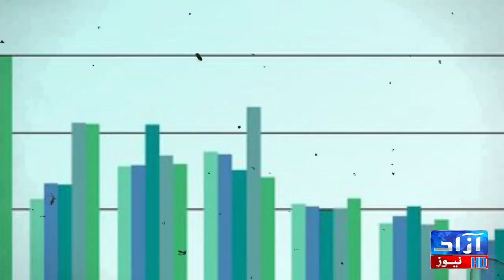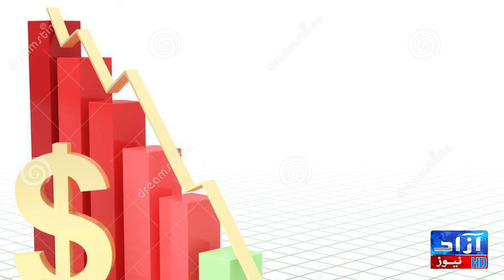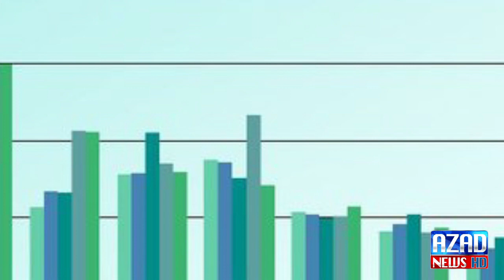Mulk Default Ker Chuka Ha Sirf Ilan Baqi Ha Senior Sahafi Kamran Khan Ka Challenge | Azaad News